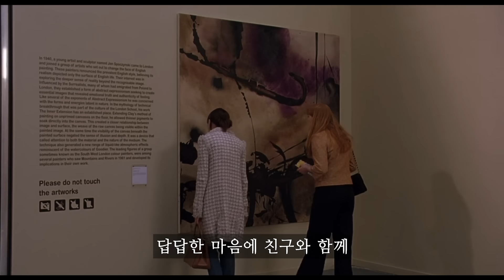불륜, 한낱 일탈에 불과한 그 감정을 사랑으로 착각하면 벌어지는 대참사 [영화리뷰 결말포함 영화추천]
▣ 영화정보
제목 : 매치 포인트 (Match Point, 2006)
출연 : 조나단 리스 마이어스, 스칼렛 요한슨